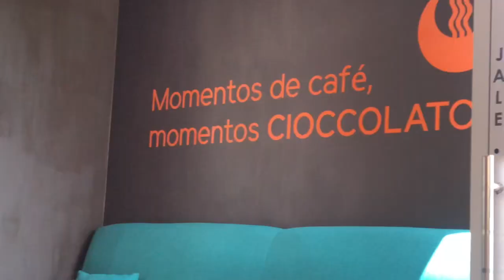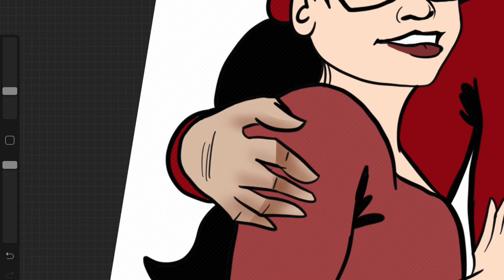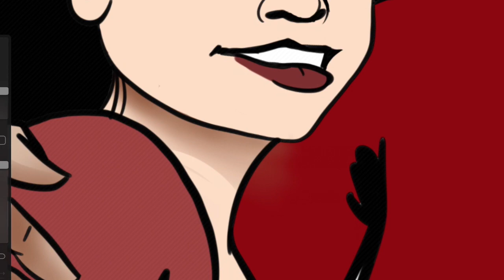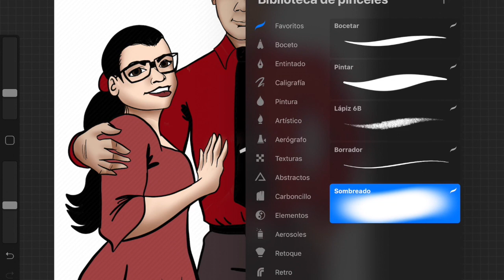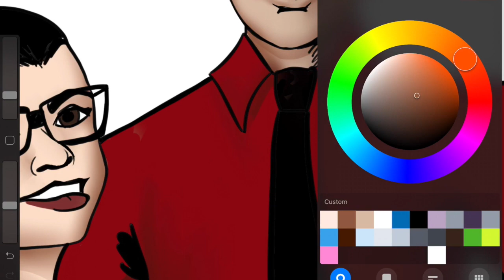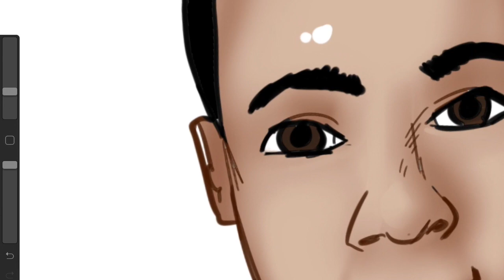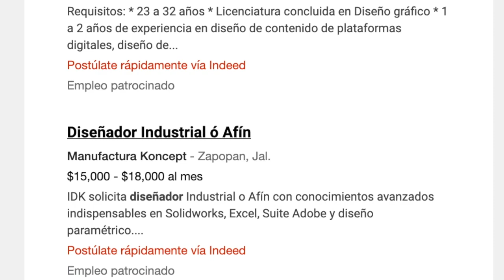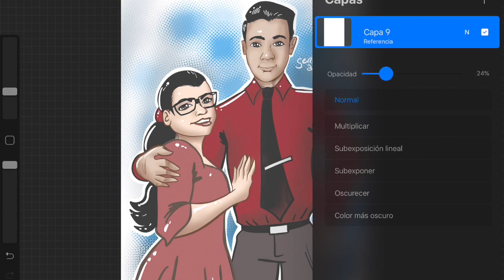Cuanto GANA un DISEÑADOR en Mexico?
Los trabajos de oficina no siempre son bien pagados, pero para los diseñadores es aun más difícil. De hecho es uno de los 10 trabajos PEOR pagados en México. ¿Estás de acuerdo?

MATERIALES USADOS EN EL VIDEO:
Copic markers - set de 12 pcs Cool Gray:

Nota: estos enlaces son de afiliado Amazon, o sea que al hacer click y comprar los productos, tú pagas lo mismo y no más, pero SI me ayudas a mi a seguir creciendo al recibir una pequeña parte del costo, ¡Gracias!

MI SEGUNDO CANAL DE DIBUJO: 7 Billion Drawings.
❤TE DIBUJO GRATIS! ❤

❗Sugiéreme el siguiente café a dónde ir ❗